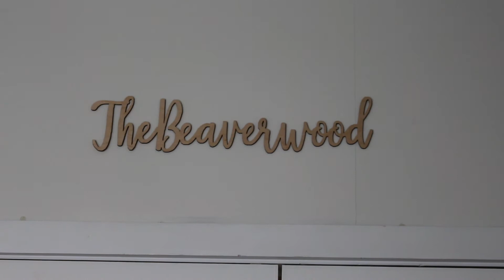The Beaverwood Venue Chislehurst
The Beaverwood is a fantastic local venue perfect for your next party or event.